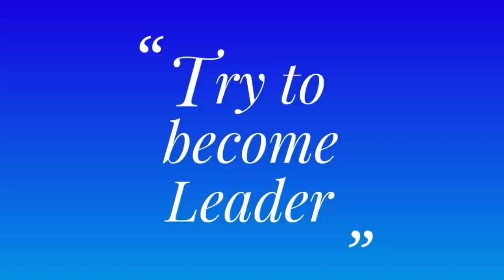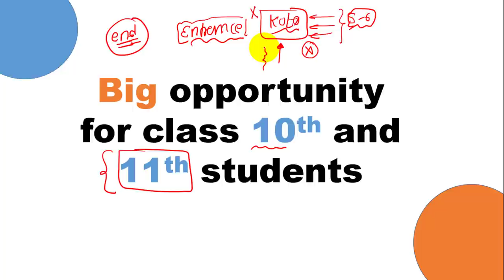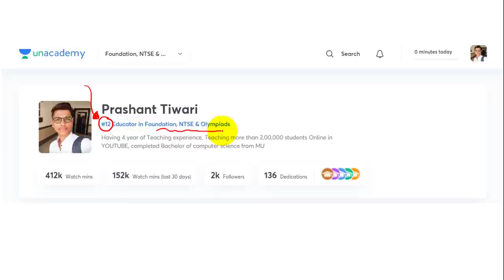Best opportunity for class 10th and 11th students || watch it fully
use code NEWINDIANERA for free joining.